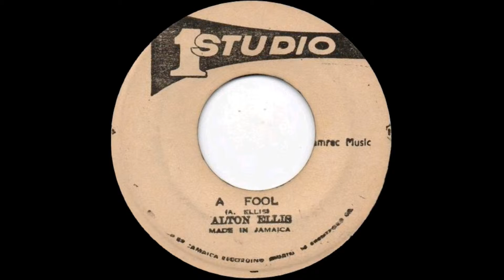Alton Ellis-A Fool (Studio One) Jamrec Music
A Fool